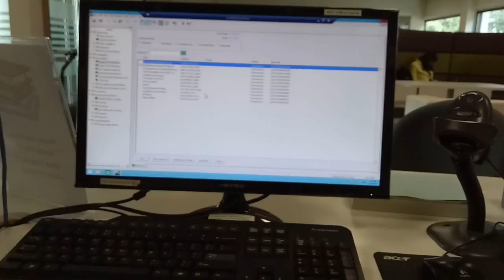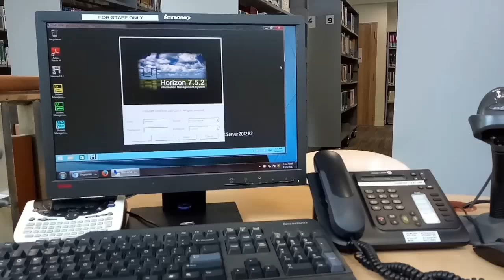A Day in the Life of a School Librarian